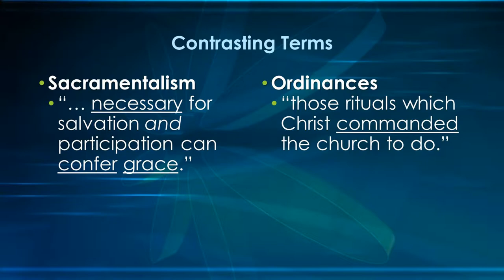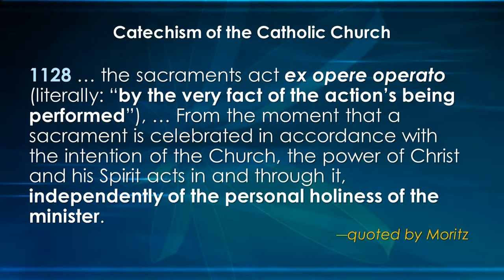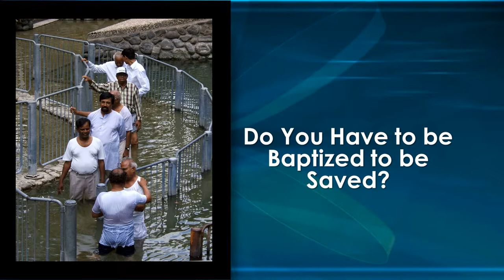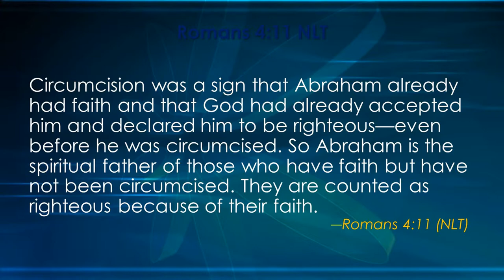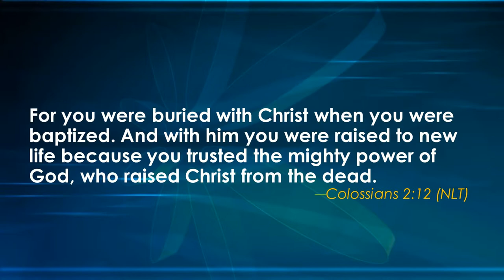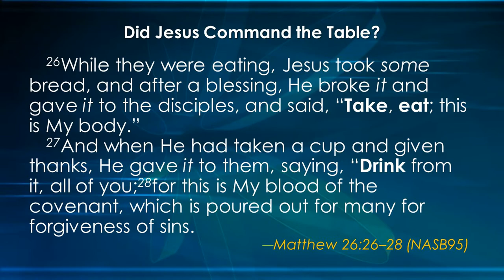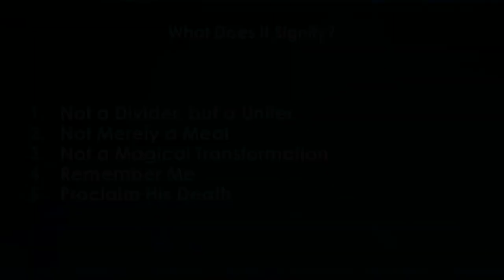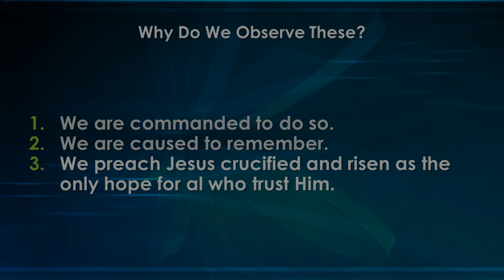Articles of Faith - Are Sacraments Like Magic?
Pastor Gary McCall continues the study on our Articles of Faith at Bible Center Church in Luling, LA.